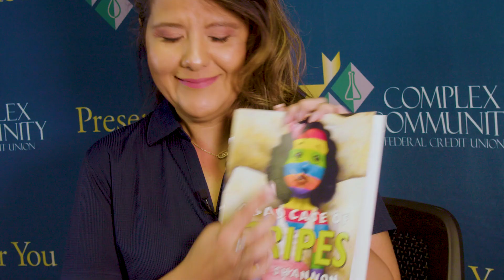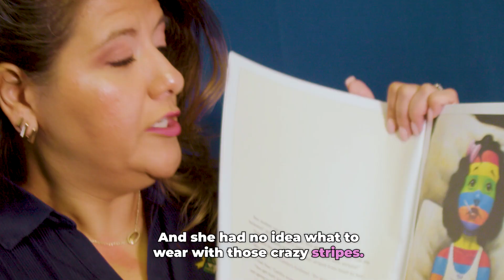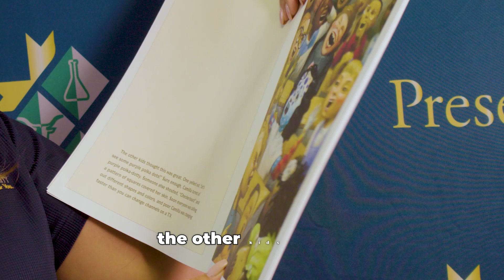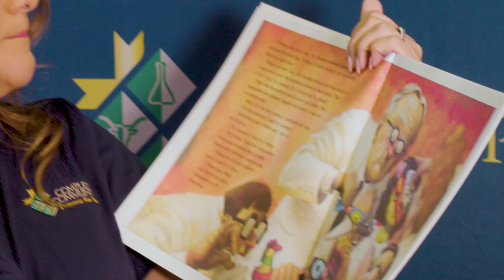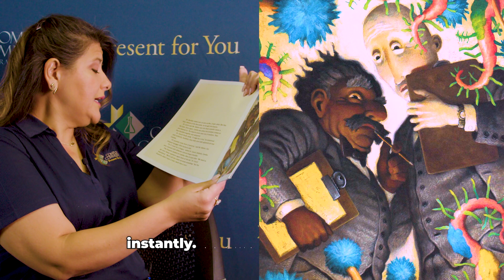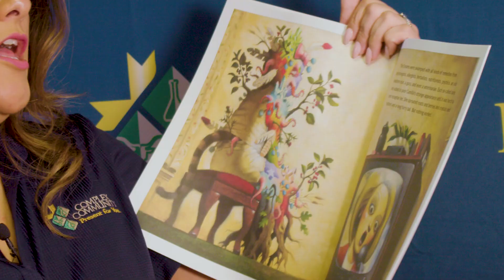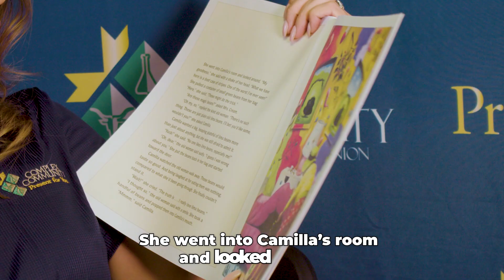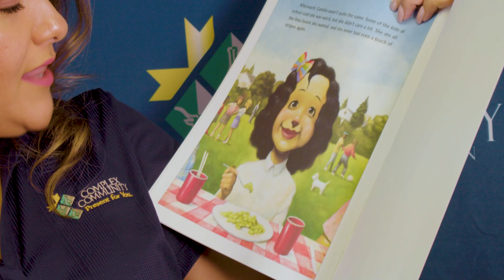CCFCU childrens reading 1 Bad case of the Stripes vr2